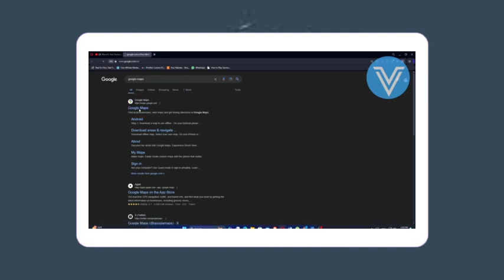Cómo agregar una ubicación en google maps (fácil)